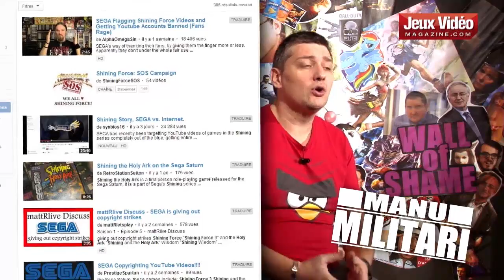Manu Militari - Sega, c'est plus fort que toi ! - S2-Ep#40 [JVN.com]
SEGA est en perte de vitesse depuis plusieurs années, c'est un fait. Mais au lieu de faire feu de tout bois en nous sortant un hypothétique Shenmue 3 et autre Kid Chameleon Returns, la société japonaise table plutôt sur les tribunaux pour renflouer ses caisses. Au menu : procès pour copie de brevet sur son lit de mauvaise foi suivi d'une maladresse vis à vis de ses fans et son coulis d'incompréhension.